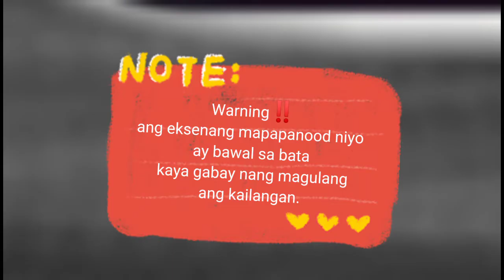Rob Moya Nakipagsuntukan | The Battle of YouTubers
Rob Moya Nakipagsuntukan. The battle of youtubers. Toni fowler umiyak.